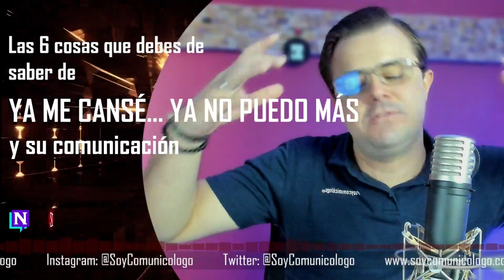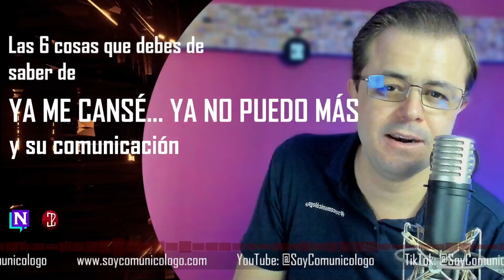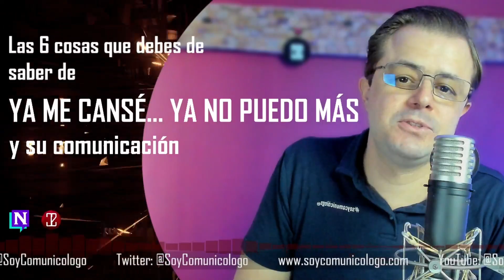Del Yamecansé del PRIAN al YaNoPuedoMás del nuevo PRIAN con SoyComunicólogo